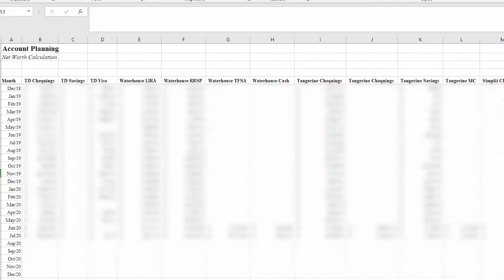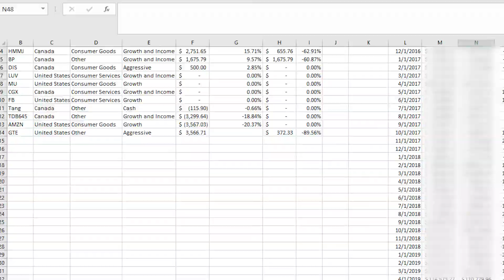How I Budget Using Excel | Track you Progress of the ASH Method Using Excel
Excel is a great tool to track, manage and report your spending! Make sure you spend some time on using this video to build your own spreadsheet so that you can manage your finances and take control of it back. It is important to track your spending as part of the ASH method.

Have an idea that you want me to make
a video about? Want to ask me a question
about engineering, real estate, parenting,

Help me by telling me what your iPhone issues are on Survey Monkey to make more Engineering Videos